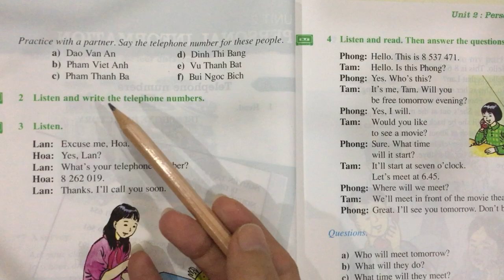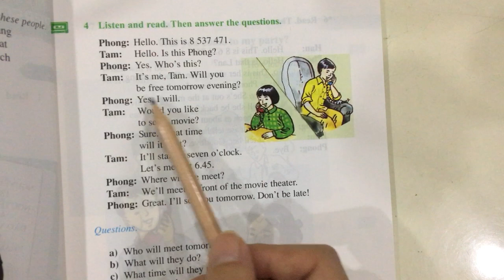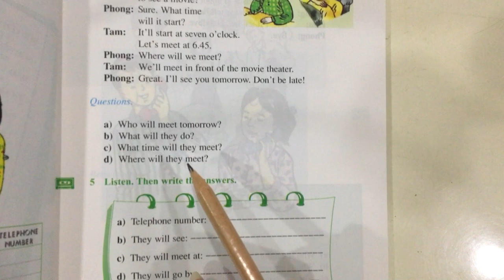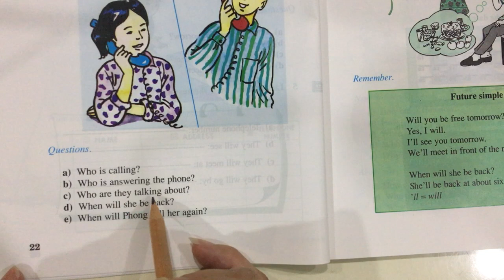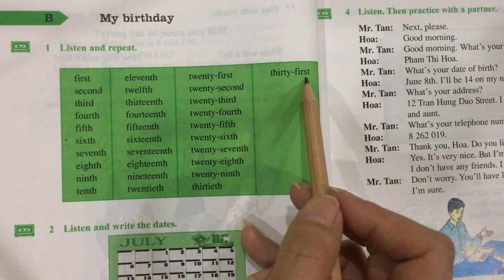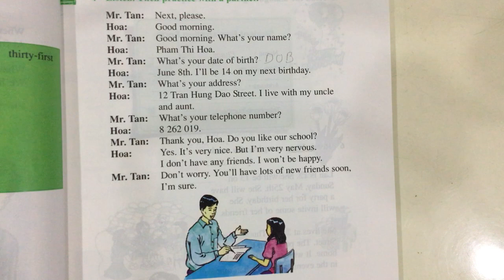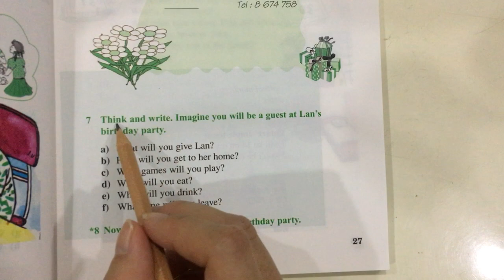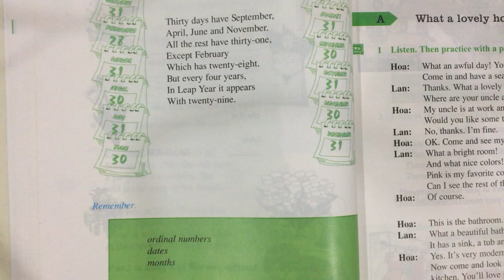Lớp 7 Unit 2 Personal Information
A2

a) 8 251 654                                      b) 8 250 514                            c) 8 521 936
d) 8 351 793                                      e) 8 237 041                            f) 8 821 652

A5

Nga: Hello. This is 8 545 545. Lan: Hello. Is this Nga? Nga: Yes. Who is calling, please? Lan: It’s Lan. Do you want to go to see a movie? Nga: Sure. Where will we meet? Lan: At my house. Nga: How will we get there? Nga: We can take a bus. Lan: O.K. Fine. Bye. Nga: Bye.

B2

1.The first of July 2.The nineteenth 3.The sixth 4.The fourteenth 5.The seventeenth  6.The thirty-first